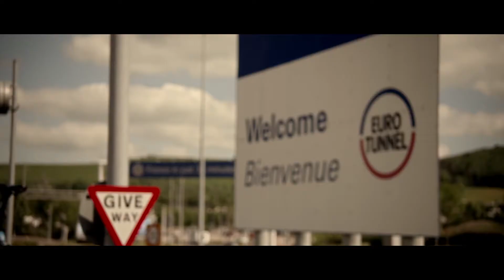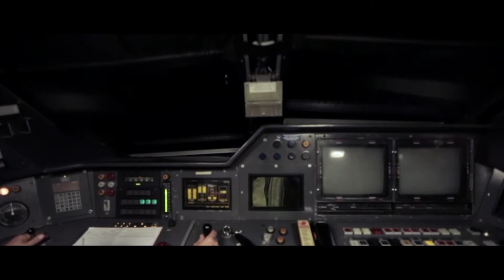Jaguar Team Sky - Cycling Under the Sea | AutoMotoTV